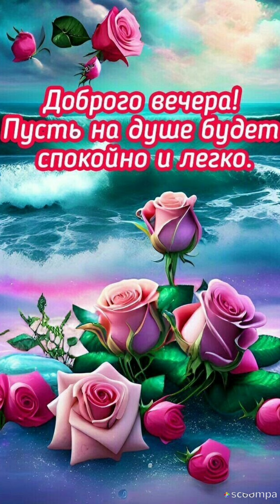Пусть этот вечер станет для тебя особенным...Добрый вечер 💜💙